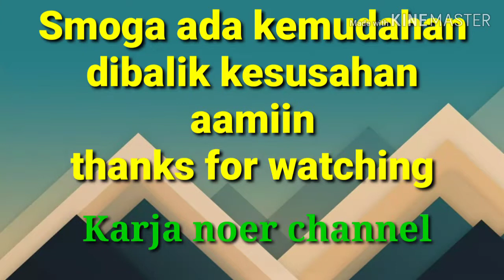Detikdetik kotaTangerang tergenang luapan cisadane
detikdetik tangerangkota Sungaicisadane menggenangi pemukiman yang ada dibantaran kali tanpa kompromi air membanjiri apapun yang dilewatinya termasuk kotatangerang yang tergenang efek dari air kiriman bogor kali sadane ditambah hujan yg terus menerus ... 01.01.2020